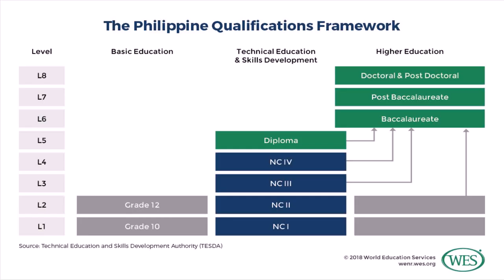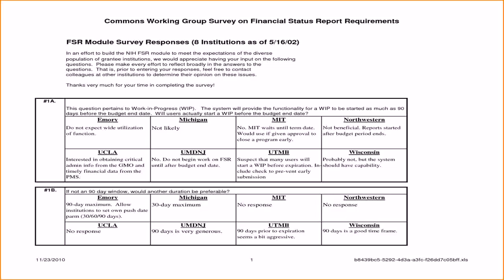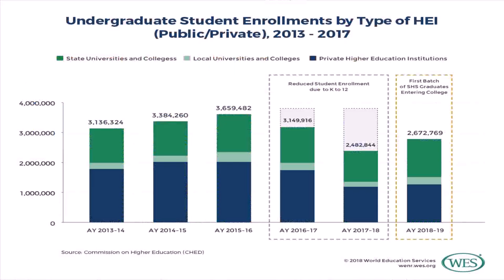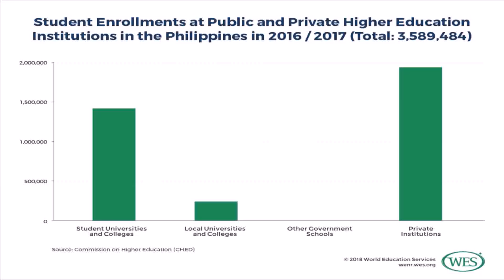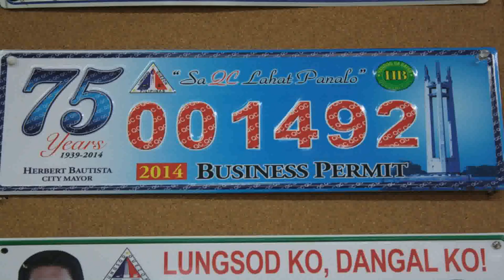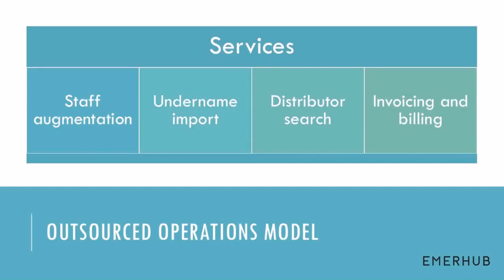The Best Small Business To Start In The Philippines - DaddyGif.com (see description)